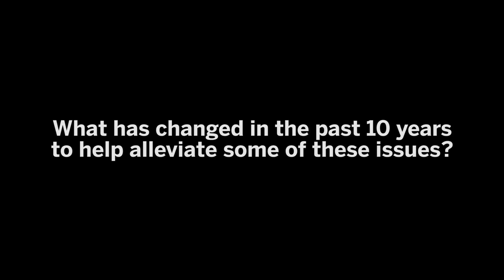What Challenges are Preventing Businesses from Deriving Value from Data Sets?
Ronald van Loon shares how major advancements in hardware and software are helping overcome decades old challenges enabling business to overcome latency and complexity with speed and simplicity.